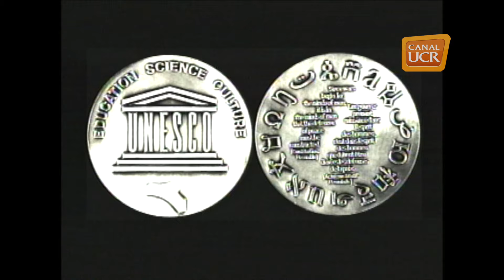Leonardo Mata, especialista en salud pública, por Alejandra Fernández (2001)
Semblanza del especialista en salud pública, Leonardo Mata.

Profesor Emérito y Catedrático, Escuela de Medicina, Universidad de Costa Rica, San José, Costa Rica.

Lic., Microbiología y Química Clínica, Universidad de Costa Rica (1957).

M.S. (Hyg), Salud Pública Tropical, Escuela de Salud Pública, Universidad de Harvard, E.E.U.U. (1960).

D.Sc., Salud Pública Tropical, Escuela de Salud Pública, Universidad de Harvard, E.E.U.U. (1962).